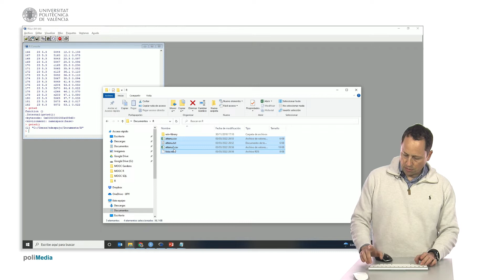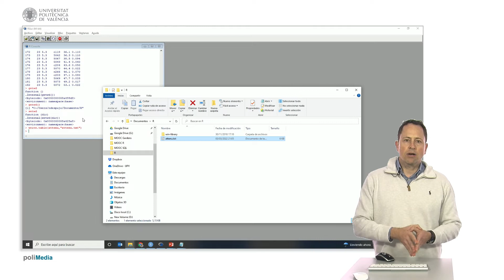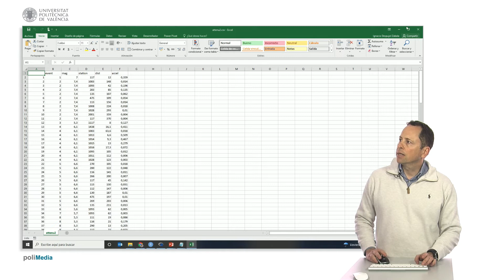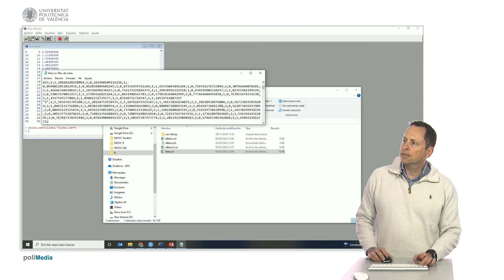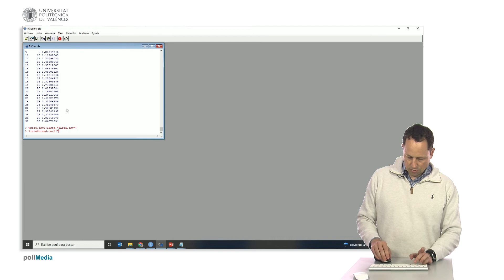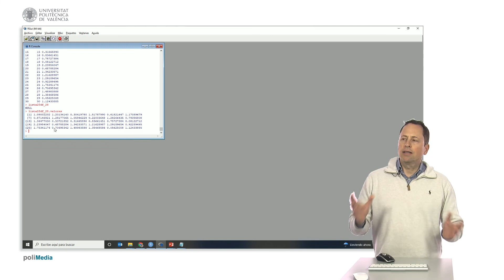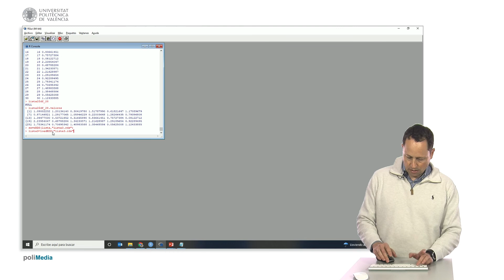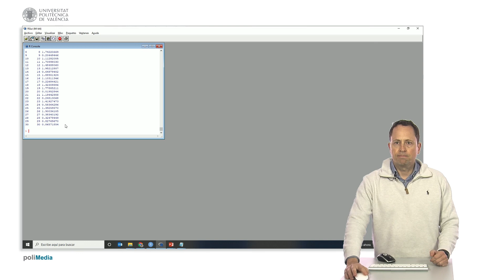Introducción a R. Exportar datos | 28/41 | UPV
Título: Introducción a R. Exportar datos

Descripción: Se describe cómo exportar datos Despujol Zabala, I. (2022). Introducción a R. Exportar datos.

Descripción automática: En este video, se explica cómo guardar datos en R mediante comandos y ajustes específicos. Se empieza con el dataset 'attenu', utilizando el comando 'write.table' para guardarlo como un archivo de texto con campos separados por espacios, y se especifica que el fichero se guarda en el directorio mostrado por 'getwd()'. Luego, se limpia un directorio de archivos preexistentes para organizar el espacio de trabajo.

Además, se menciona cómo cambiar el directorio de trabajo con 'setwd()' y se procede a guardar el dataset en formato CSV mediante 'write.csv' y 'write.csv2', este último adecuado para la configuración regional de España, donde los campos están separados por punto y coma y la coma se usa como decimal.

Posteriormente, el video aborda cómo abrir y verificar el formato de los archivos CSV guardados, destacando la importancia de utilizar el formato correcto para asegurar la compatibilidad con programas como Excel.

Más adelante, el video muestra la diferencia entre guardar listas y dataframes. Cuando se trata de estructuras de datos complejas como listas de dataframes, el comando 'saveRDS' y su contraparte 'readRDS' son más adecuados para preservar el formato original de los datos en R.

Finalmente, se proporcionan instrucciones sobre cómo buscar ayuda en R con comandos como '?write' y '?write.csv', y se concluye destacando los diferentes métodos para guardar y leer datos en R, así como cómo gestionar y ajustar el directorio de trabajo.

Curso: Este vídeo es el 28/41 del curso MOOC Introducción a R para ciencia de datos.

R (Lenguaje de programación) Lenguajes de programación Exportación de datos #